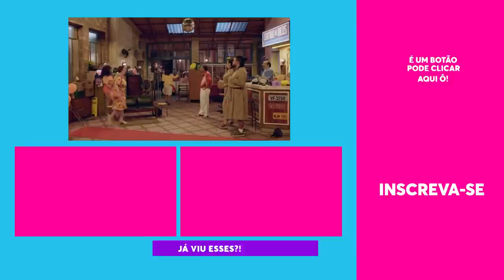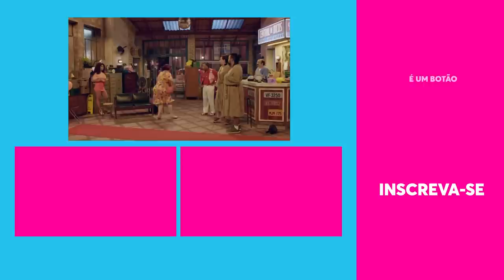Kellen e Manteiguinha viraram MODELOS DE POBRE? 😂 | Central De Bicos 28/09/2021 | EP12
Deu ruim na confecção dos biquínis da Kellen e pra dar um jeito, o Gogó botou ela e o Manteiguinha pra desfilar... em um DESFILE de POBRES! Será que eles se saíram bem? 😜

🎥 ASSISTA TAMBÉM 🎥